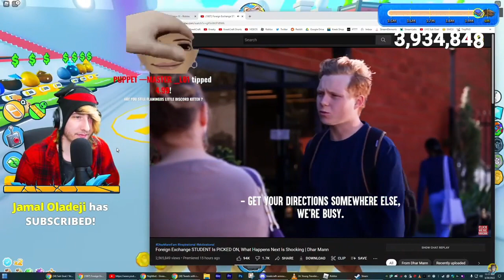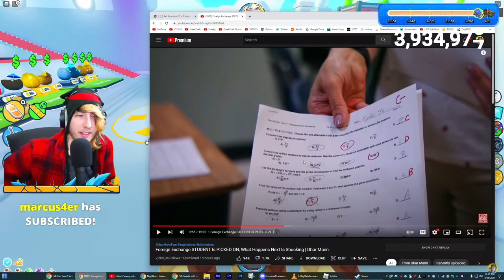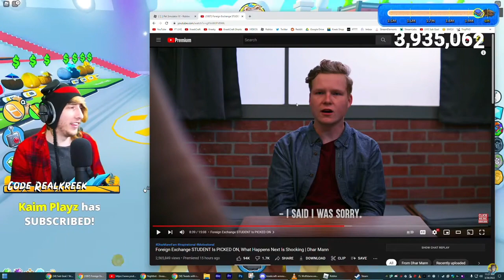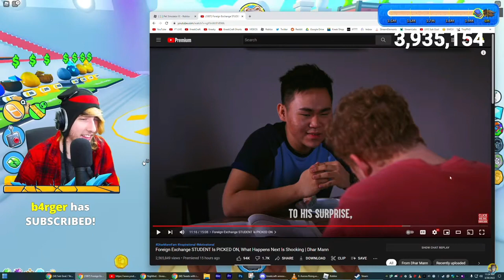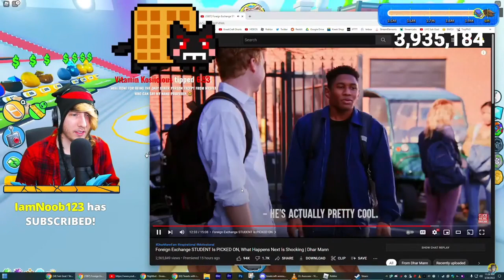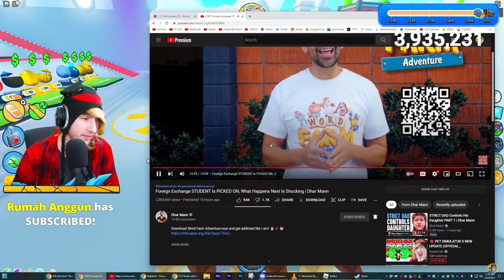KreekCraft Reacts to Dhar Mann - Foreign Exchange STUDENT Is PICKED ON What Happens Next Is Shock